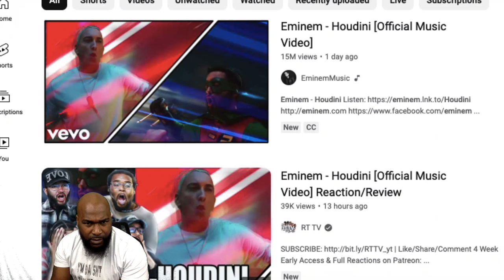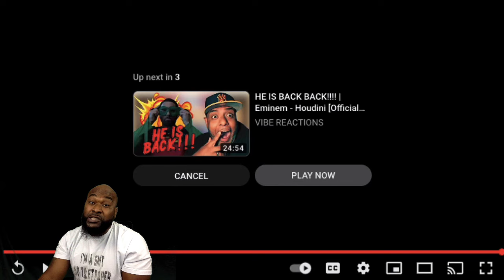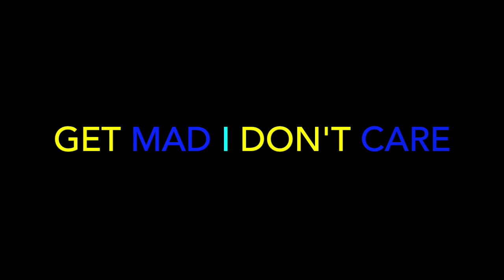Eminem - Houdini [Official Music Video] - REACTION